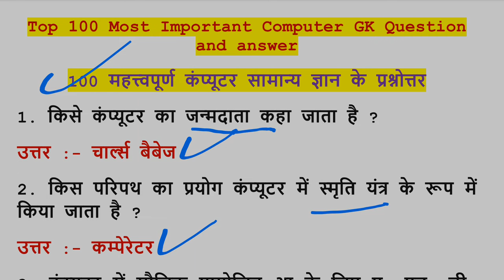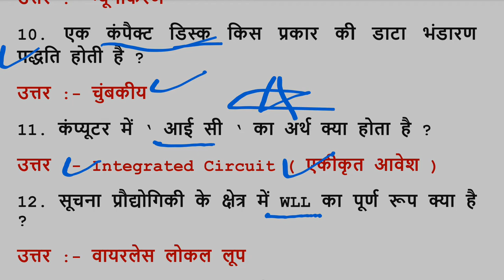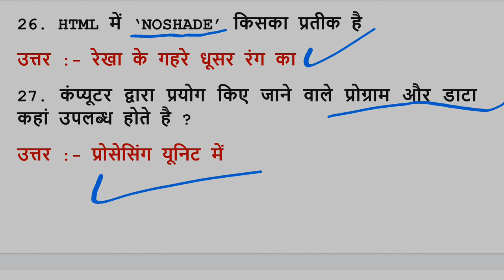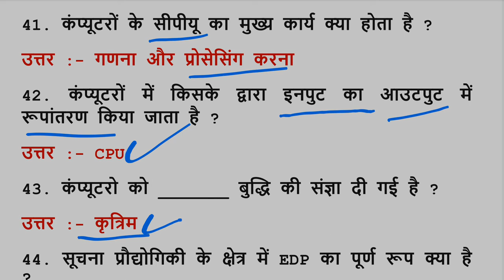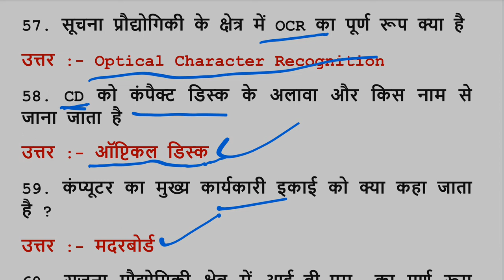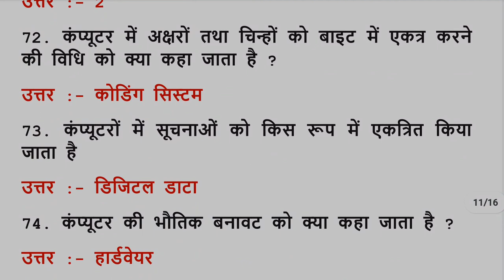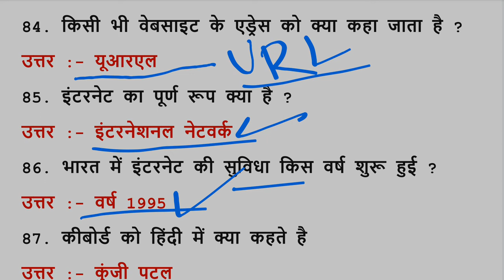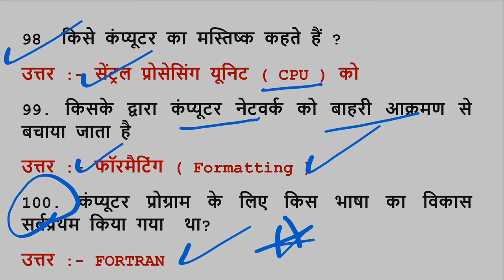बार बार आने बाले कंप्यूटर के 100 प्रश्न | computer top 100 | कम्प्यूटर के रट लो 100 प्रश्न